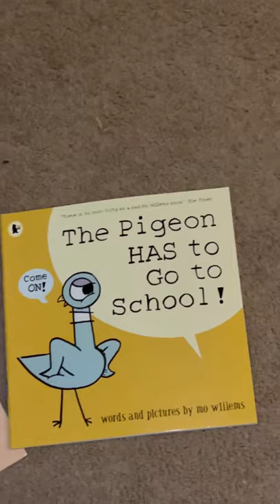We Love Mo Willems